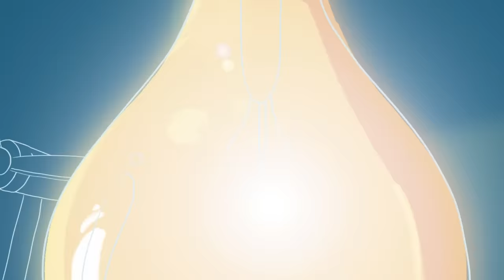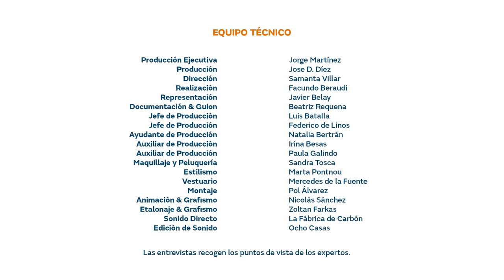¿Cómo funcionan las placas solares? / Preguntas frecuentes sobre energía con Samanta Villar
Samanta Villar nos ayuda a explicar cómo funcionan los temas más complejos sobre la energía.  En este vídeo pregunta las dudas más comunes sobre las placas solares y las responde junto a la experta en energía y divulgadora científica, Helena González.